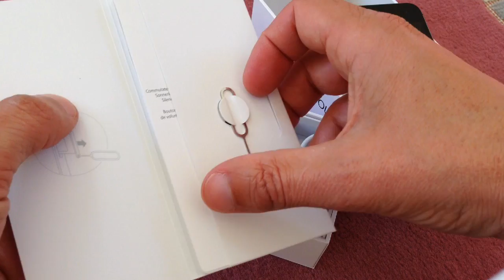Déballage iPhone 5s - iPhon.fr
L'iPhone 5s examiné sous toutes ses coutures, avec ses accessoires, à la sortie de la boite (toujours aussi compacte)